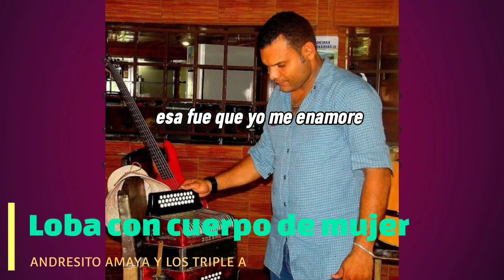Andresito Amaya y los triple A _ loba con cuerpo de mujer